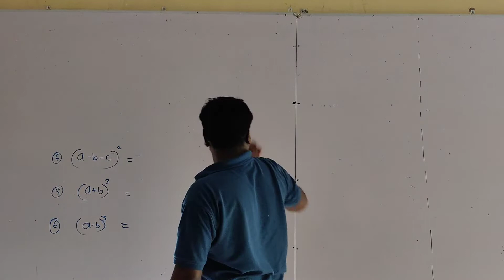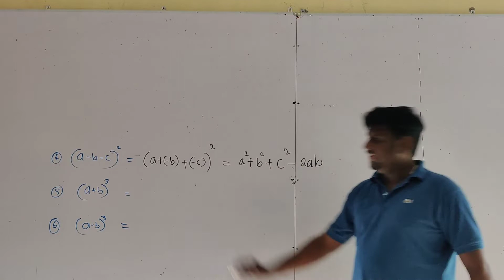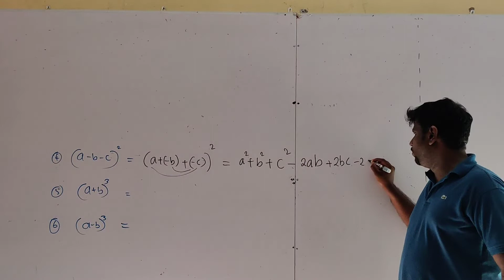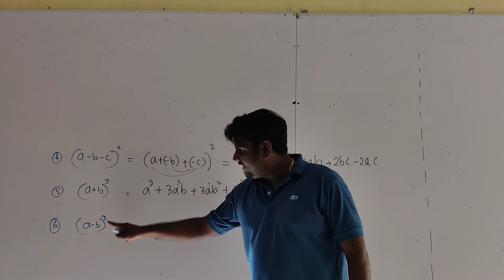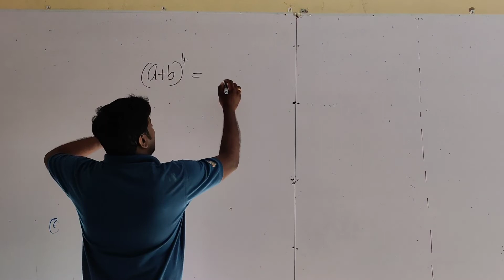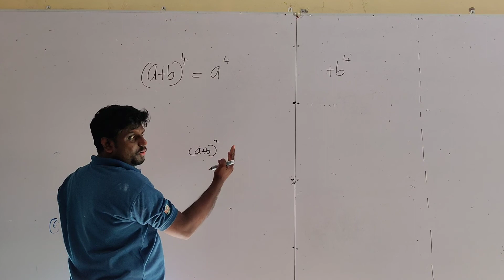Basic maths for A/L at Kotahena KIA , Wellawatta CTS by Rtn.A.Harishan sir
Combined Mathematics by Rtn.A.Harishan sir